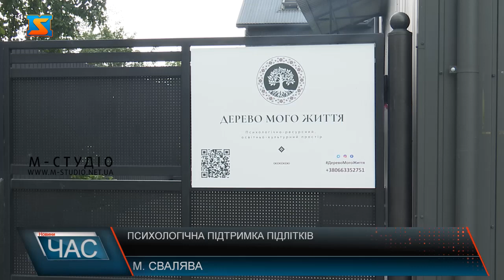Психологічна підтримка підлітків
Простір психологічного та емоційного розвантаження підлітків з’явився у Сваляві. Група психологічної підтримки буде цікава для тих, хто хоче краще зрозуміти себе та інших і хоче успішно адаптуватися до обставин сьогодення. Заняття проходять по суботах, вже відбулося чотири тренінги, каже пані Олена. У групи є правила, які учасники створили самостійно – це допомагає підліткам прислухатися один до одного.  Вікова категорія дітей, які відвідують заняття від 12- ти до 15 – ти років. Надалі планують розширюватися та відкривати групи психологічної та емоційної підтримки для молодших дітей.